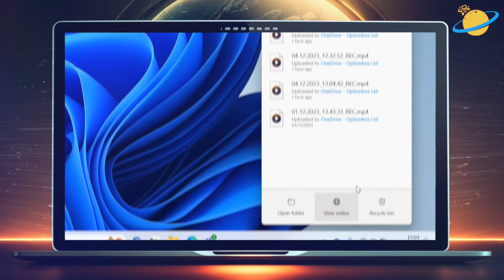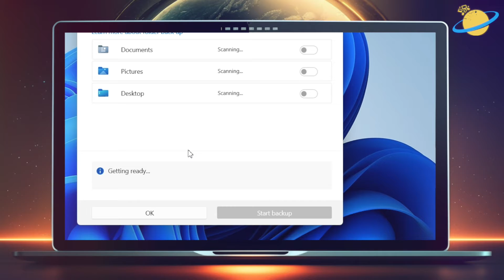How to Fix: Can't stop Syncing Folder in OneDrive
If you can't stop syncing a folder in OneDrive, you may see an error such as this:

The folder you tried to unselect is the Windows Document folder, which is an important folder in Windows and is currently pointed to OneDrive.

We'll show you three ways of fixing the problem in this video.

👋 Hi! Was this video helpful?

If so, consider buying us a coffee. We'd really appreciate it, and you'd be helping us grow the channel! 🥰

🕐 Timestamps:

0:00 - Intro
0:10 - Manage Backups
0:33 - Unlink Your OneDrive Account
1:11 - Reinstall OneDrive
1:51 - Outro